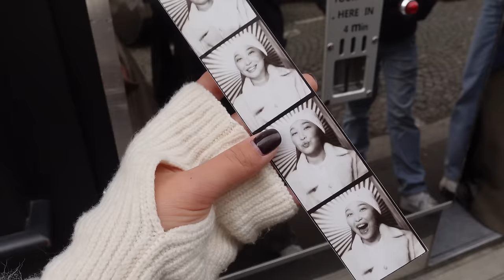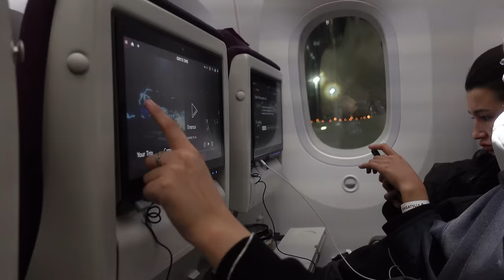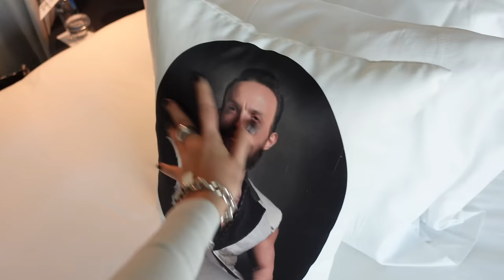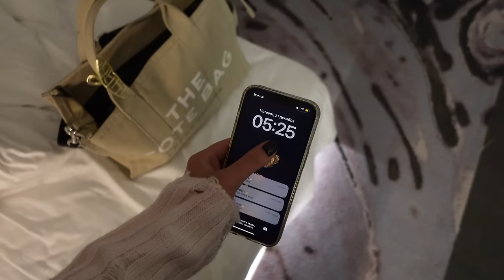VLOG: ПОЕЗДКА В ЕВРОПУ | трип с блогерами | Барселона, Милан и Париж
спасибо за твой просмотр!♡